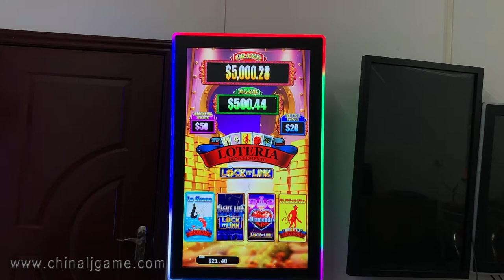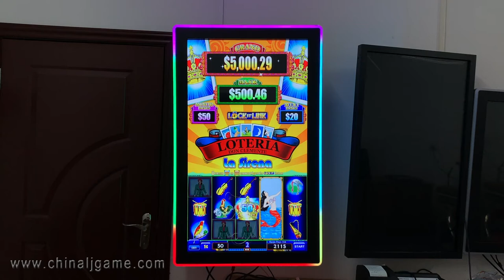Multi Games Boards Lock it Link 4 in 1 Video Slot Gaming PCB Boards For Sale